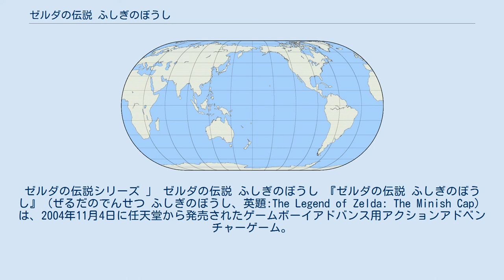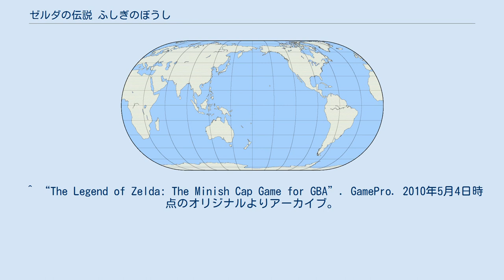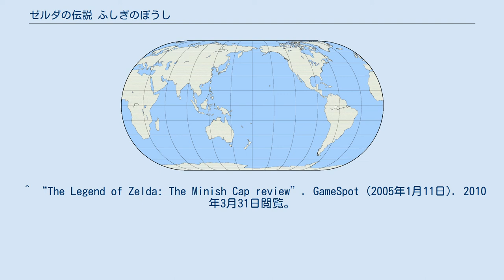ゼルダの伝説 ふしぎのぼうし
人間の巨大化・縮小化を題材としたコンピュータゲーム
ゼルダの伝説シリーズ 」 ゼルダの伝説 ふしぎのぼうし 『ゼルダの伝説 ふしぎのぼうし』（ぜるだのでんせつ ふしぎのぼうし、英題:The Legend of Zelda: The Minish Cap）は、2004年11月4日に任天堂から発売されたゲームボーイアドバンス用アクションアドベンチャーゲーム。
略称は「ぼうし」など。
 本作は、2001年2月27日発売の『ゼルダの伝説 ふしぎの木の実』、2003年3月14日発売の『ゼルダの伝説 神々のトライフォース&4つの剣』に続き、カプコンを中心として開発が行われた。
 ニンテンドー3DS本体の早期購入者を対象とした「アンバサダー・プログラム」として、ニンテンドー3DS用バーチャルコンソールが2011年12月16日より無料配信された。
また、2014年4月30日からはWii U用バーチャルコンソールとして配信が開始された。
 その昔、ハイラルの地が魔物に襲われた時、天から「ピッコル」という小さな種族が現れて黄金の光と一振りの剣をもたらし、人間の勇者がそれらを携えて魔物を封じたという。
封印に用いられたピッコルの剣はその後ハイラル王家の元で代々管理され、ピッコルの伝説は後の時代に語り継がれている。
 ハイラル王国の城下町では、ピッコルへの感謝を表す一年に一度の祭典「ピッコル祭り」が開催されていた。
王国の王女・ゼルダ姫は、その祭りに誘うため、町に住む幼馴染の少年・リンクの家を訪れた。
リンクは、祭りの恒例行事である武術大会で優勝者に贈られる剣を祖父から託され、ゼルダ姫とともに町へと向かった。
 祭りのひとときを楽しんだのち、二人はハイラル城内へ行き武術大会の表彰式に臨んだ。
会場には、大会で優勝した男・グフーが現れた。
すると次の瞬間、グフーは強大な魔力を発して城内に安置されていたピッコルの剣を折り、魔物の封印を開放、さらにはゼルダ姫に呪いをかけ石にしてしまう。
リンクは姫を守ろうとしたが、為す術もなく跳ね飛ばされ、そのまま気を失う。
 目を覚ましたリンクは、ハイラル王のもとへ呼ばれた。
王は、ゼルダ姫を元に戻すためにはピッコルの剣の力が必要だと語り、剣の修復のためピッコルたちが暮らす森へ向かうようリンクに依頼する。
リンクは、折れたピッコルの剣と祖父が鍛えた剣を手にし、冒険へと旅立った。
 世界各地にある道場で剣術師範たちから習得できる技。
全部で8種類ある。
ゲームクリアには必須ではない。
 森のほこら (ボス：大チュチュ：緑) 炎のどうくつ (ボス：グリロック) 風のとりで (ボス：オーイス) しずくの神殿 (ボス：大オクタロック) 風の宮殿 (ボス：グヨーグ オス・メス) 闇ハイラル城 (ボス: 魔人グフー) ディレクターは『ふしぎの木の実』、『4つの剣』に続き、カプコン（後に任天堂へ移籍）の藤林秀麿が担当した。
一方、先の2作品のゼネラルプロデューサー、プロデューサーだった岡本吉起と船水紀孝はカプコンを退社したため、本作には関わっていない。
 ^ NintendoAnnualReport2005 ^ The Legend of Zelda: The Minish Cap - GameRankings" ^ “The Legend of Zelda: The Minish Cap for Game Boy Advance from 1UP”. 1UP.com. 2016年5月30日時点のオリジナルよりアーカイブ。
2017年9月15日閲覧。
 ^ “The Legend of Zelda: The Minish Cap Game for GBA”. GamePro. 2010年5月4日時点のオリジナルよりアーカイブ。
2017年9月15日閲覧。
 ^ “The Legend of Zelda: The Minish Cap review”. GameSpot (2005年1月11日). 2010年3月31日閲覧。
 ^ “The Legend of Zelda: The Minish Cap - Game Boy Advance”. IGN. 2013年3月11日時点のオリジナルよりアー...